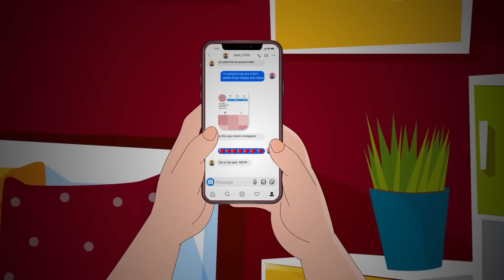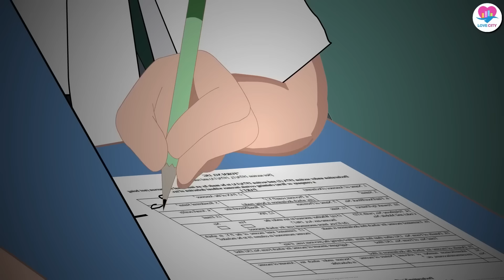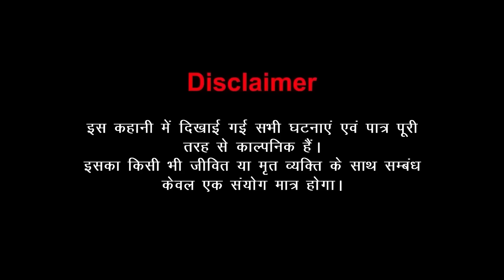प्यार का बंधन (दो दिलों की कहानी ) Hindi Kahani | Kahaniya | Love City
🎬 प्यार का बंधन (दो दिलों की कहानी) | Hindi Kahani | Love City

Dive into "प्यार का बंधन," a heartwarming tale of love and connection between two souls destined to be together. This story explores the depths of love, the challenges of relationships, and the unbreakable bonds that love can forge.

🌟 Episode Highlights:
- Witness the magical journey of love between our protagonists.
- Experience the trials and triumphs that test their bond.
- Revel in the moments that celebrate the essence of true love.

👀 Why Watch?
"प्यार का बंधन" brings to life the emotional rollercoaster of a romantic relationship through beautiful narratives and compelling storytelling. Perfect for anyone who believes in the power of love!

How do you relate to this story of love and dedication?